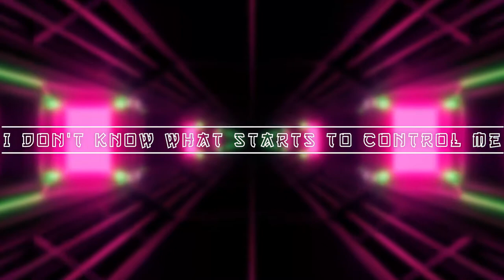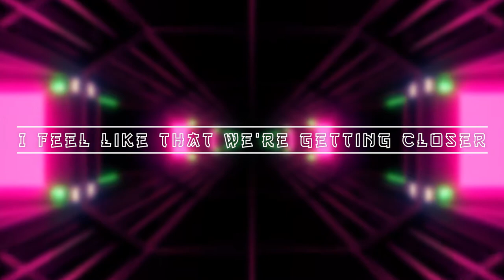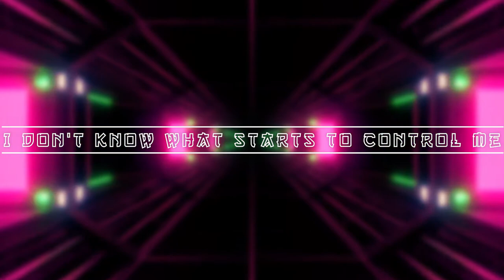Wait For Me (Feat. Micah Martin) [Slowed+Reverbed+pitched][Lyrics][NCS Release]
Lyrics:

I don't runaway from changing over
In the moonlight I
Can’t kill this feeling sober
So we start to come alive
I don't know what starts to control me
I let go another is underneath
I don't really got this all
It’s the fall that kills me
We're stuck back against the wall
Just see the beast and you'll see
Wait for me
inside my reality
Wait for me
 to remember me
Wait
Wait for
Wait for me
I feel like that we're getting closer
To a brand new night
The pass is finally getting over
I really think it's time to say goodbye
Wait for me
inside my reality
Wait for me
to remember me
Wait
Wait for